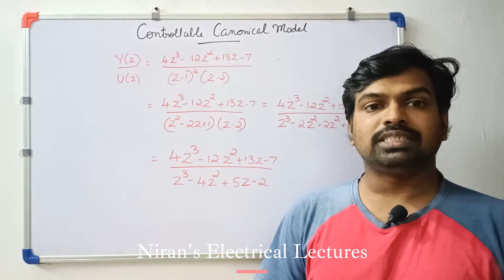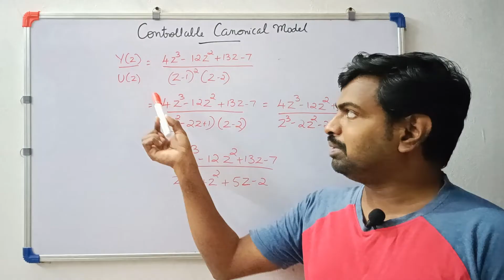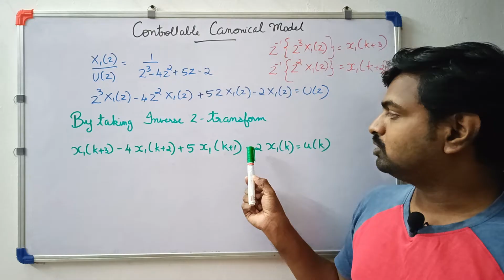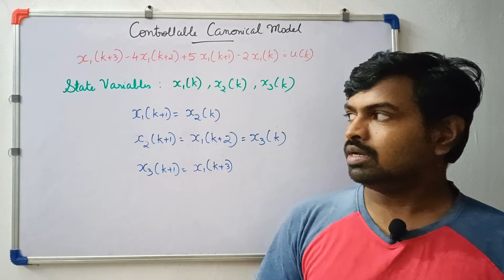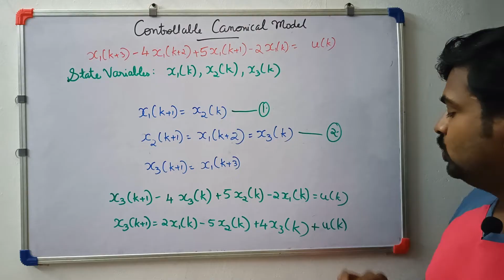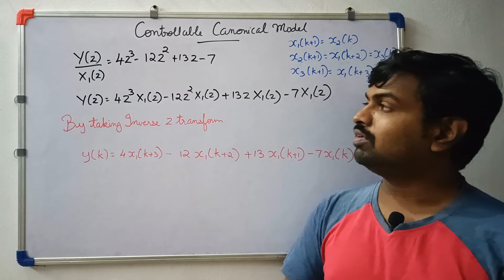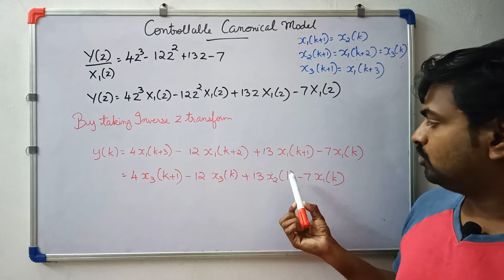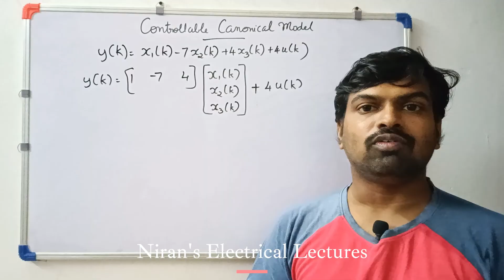Controllable Canonical Form in Discrete Time System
The video explains how to represent the state model of Discrete Time Systems.